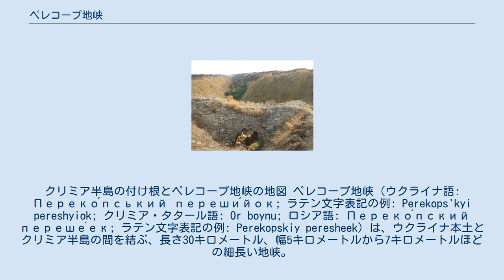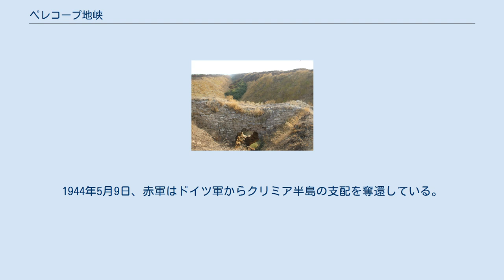ペレコープ地峡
クリミア半島の付け根とペレコープ地峡の地図 ペレコープ地峡（ウクライナ語: Переко́пський переши́йок; ラテン文字表記の例: Perekops'kyi pereshyiok; クリミア・タタール語: Or boynu; ロシア語: Переко́пский переше́ек; ラテン文字表記の例: Perekopskiy peresheek）は、ウクライナ本土とクリミア半島の間を結ぶ、長さ30キロメートル、幅5キロメートルから7キロメートルほどの細長い地峡。
地名は、クリミア・タタール人の要塞があった村落ペレコープに由来する。
 地峡は西側を黒海に、東側をアゾフ海に挟まれている。
ウクライナ本土とクリミア半島との間のアゾフ海は、腐海（スィヴァーシュ、スヴァシュ、シヴァーシュとも）という非常に浅い干潟となって東西に長く広がっており、東のアラバト砂州に開いたゲニチェスク海峡でアゾフ海本体と繋がっている。
腐海は非常に塩分濃度が高く、海底には泥が積もり夏には強い異臭がする水域で、交通の妨げとなっており、西端にある細いペレコープ地峡だけが通行できる場所になっている。
腐海の東側には、腐海を東西に分ける狭いチョーンガル海峡（ウクライナ語: Чонгарський півострів）があり、現在はここにも鉄道や幹線道路の渡る橋ができている。
 ウクライナ本土南端のヘルソン州とクリミア半島のクリミア自治共和国の間の境界線はペレコープ地峡の北部を通る。
ペレコープ地峡にある主な町村は、アルミャーンシク市、クラスノペレコープシク市、ペレコープ村など。
かつて存在したペレコープ市は、1920年に戦闘により壊滅し現存しない。
地峡には道路や鉄道のほか、ドニエプル川の水をクリミア半島へ送るクリミア運河も通り、クリミアへの陸上交通や物流や水道供給の生命線になっている。
ペレコープの南では塩を採掘でき、現在もこの地域に経済的利益をもたらしている。
 ペレコープ堡塁の遺跡。
長さ8,475メートルにわたってペレコープ地峡を横断する、深さ10メートル以上の濠 この狭い地峡は戦略的・商業的価値が高く、クリミアを支配した古代ギリシア人植民者や近世のクリミア・タタール人らは地峡に防衛施設としてペレコープ要塞やペレコープ堡塁を築いており、しばしば激しい戦いの舞台となった。
15世紀にはジェノヴァ共和国の支配下に置かれ、後にクリミア・ハン国の領土となった。
ストラボンはこの地峡を「イストゥム」（「地峡」の意）、ジェノヴァ共和国人は「ズハノ」と呼び、クリミア・タタール人は「オル」（壕、堀）と呼んでいた。
 クリミア・ハン国はペレコープ地峡を横断する要塞線を築き、その門となる場所にオル＝カプの要塞（ペレコープ要塞）を置いた。
この要塞はクリミアとロシアやポーランド間の貿易や、クリミアやオスマン帝国で必要とされる白人奴隷の取引、地峡南部で取れる塩の生産で非常に栄えた。
一方でウクライナ・コサックによる襲撃も何度も受けている。
1783年、クリミア・ハン国はロシア帝国に併合されたためペレコープ地峡はロシア領となっている。
 1920年11月、ロシア内戦の終盤、ピョートル・ヴラーンゲリ将軍率いるロシア軍（白軍）が立てこもるクリミア半島に対して、ミハイル・フルンゼ将軍率いる赤軍南部戦線がペレコープ地峡と腐海を渡るべく攻撃を開始した。
このペレコープ＝チョーンガル作戦によって双方が甚大な犠牲を出したが、最終的に赤軍が勝利し、ロシア内戦は終結へと向かい、敗れた白軍と民間人14万はクリミア半島を捨てて黒海をイスタンブールへと逃げることになった。
この戦いで、ペレコープ市は壊滅した。
 第二次世界大戦（独ソ戦）では、エーリッヒ・フォン・マンシュタイン指揮下のドイツ国防軍およびルーマニア軍がペレコープ地峡を渡ってクリミア半島へと侵入した（セヴァストポリ包囲戦）。
1941年9月24日から5日間にわたり続い戦いでは、地峡の奥深くまで敷かれた赤軍陣地にドイツ軍は苦戦したが突破し、セヴァストポリへと進んでいった。
1944年5月9日、赤軍はドイツ軍からクリミア半島の支配を奪還している。
 1954年にソビエト連邦のロシア・ソビエト連邦社会主義共和国からウクライナ・ソビエト社会主義共和国へクリミアが移管された際にペレコープ地峡はウクライナの領域となった。